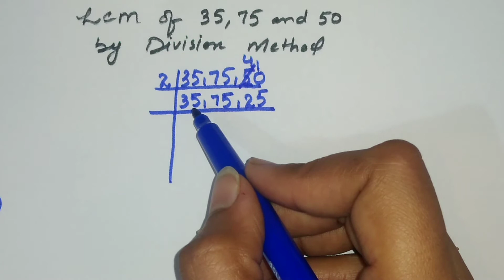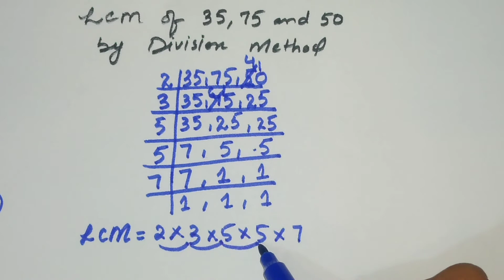LCM of 35,75 and 50 by division method | in Urdu/ Hindi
Learn how to find out the LCM of 35,75 and 50 in easy and simple way